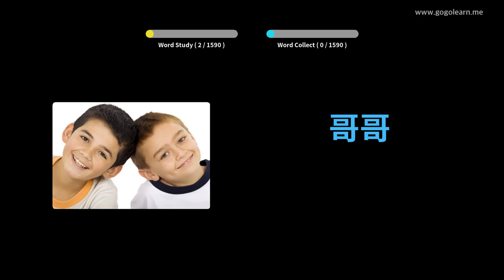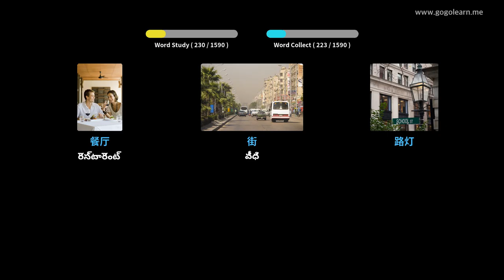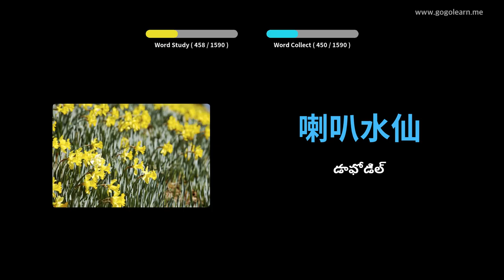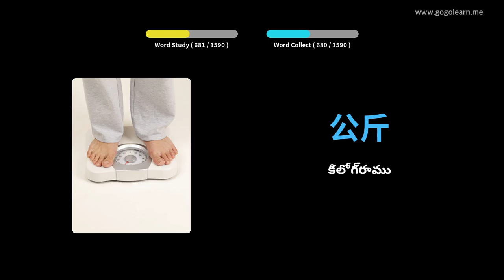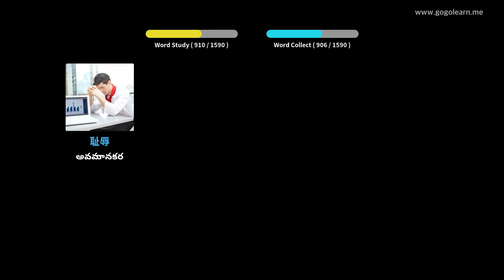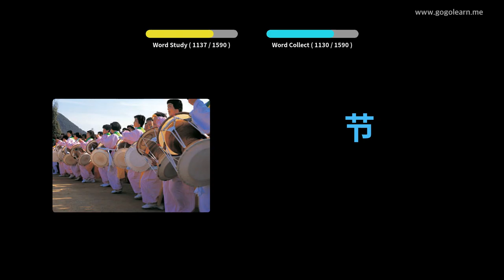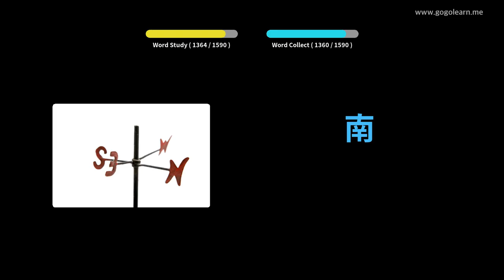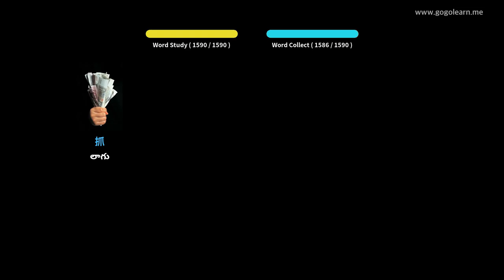చైనీస్ పదజాలం ప్రాథమిక | Golearn